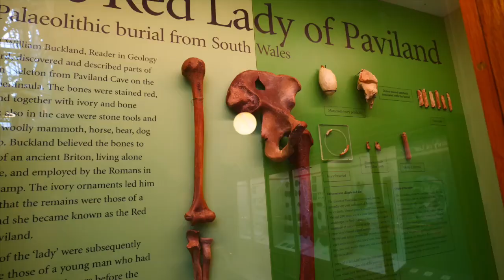The Paviland Red Lady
35,000 years ago The body of an ancient hunter gatherer was laid to rest in Goats hole cave in the Gower Peninsula, South West Wales.
The bones were painted red and the skull was missing, join me on this adventure to visit the cave and find out what we can discover.
To Follow Andrew click his link here UCxl3jpRrbxvvTZsLY98K9sw